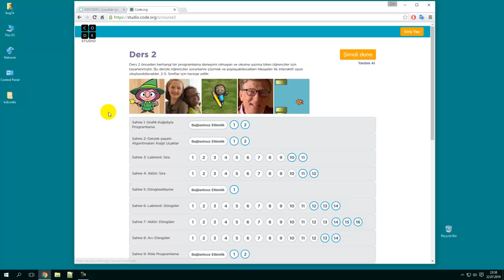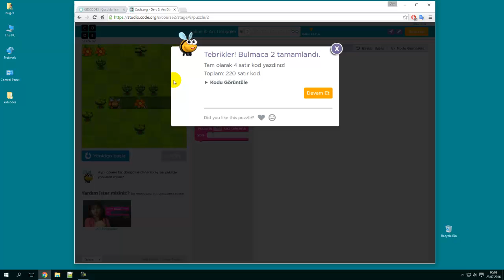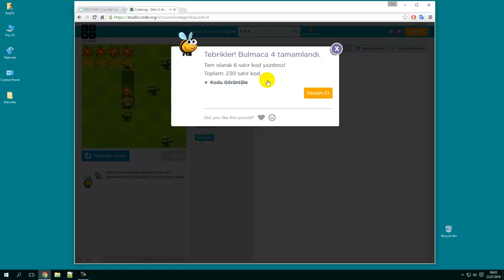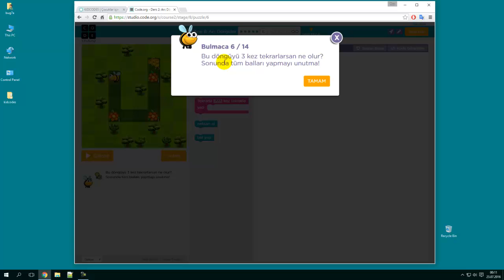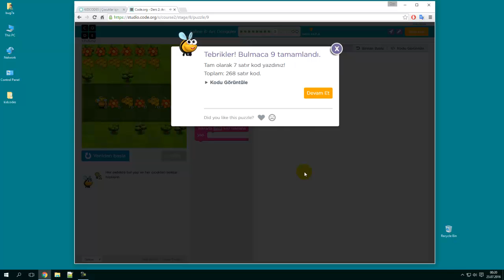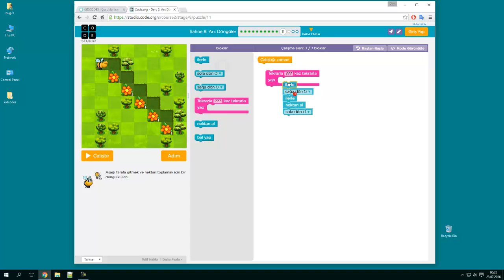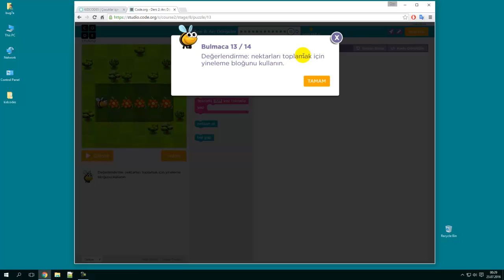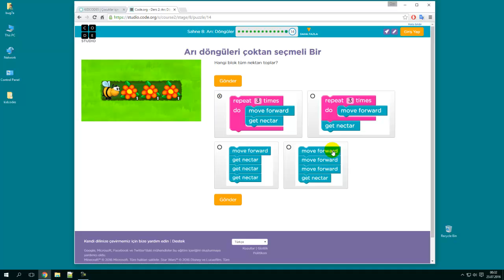Çocuklar için programlama: Konu 8: Arı, döngüler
Döngüleri kullanarak arının, oyun ekranındaki çiçeklerden nektar toplamasını ve topladığı nektarları bala çevirmesini sağlayacak algoritmaların tasarlanmasını içerir.